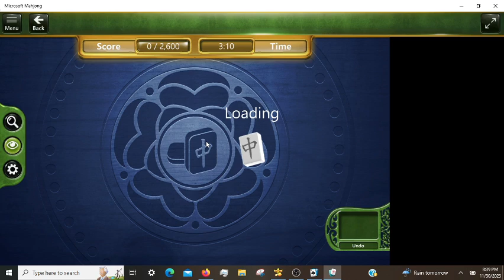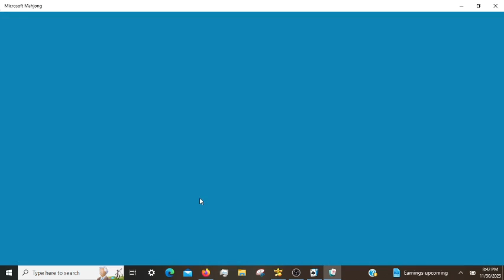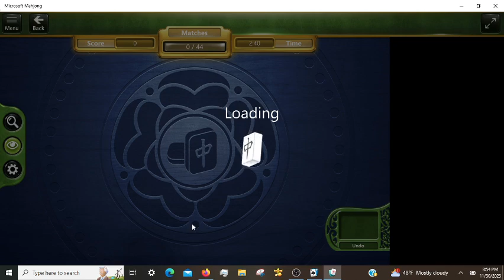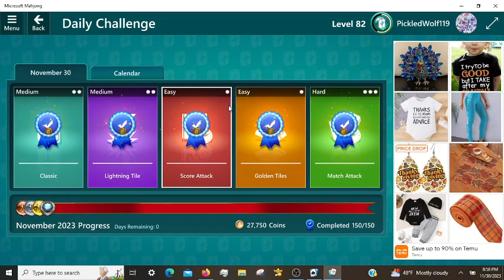Microsoft Mahjong Daily Challenges, incl. Match Attack Hard 11/30/2023